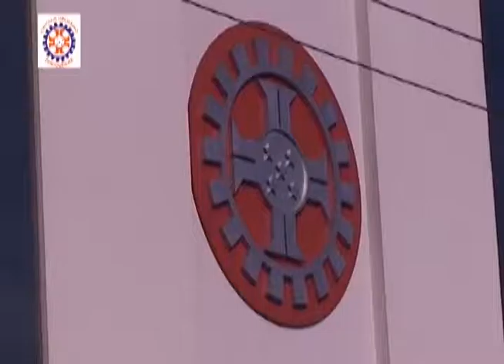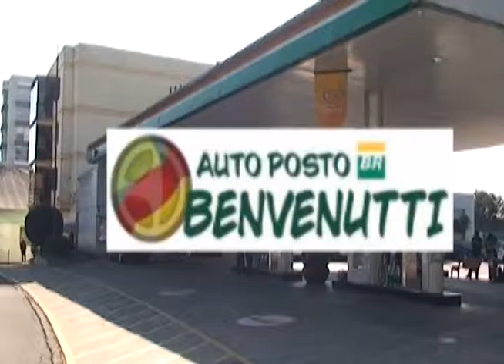Cidade Aberta Com Cenair Gomes e o Major Becker 10 01 2017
TV Cidade o Canal 14 da NET em Farroupilha RS
SEGURANÇA é o assunto